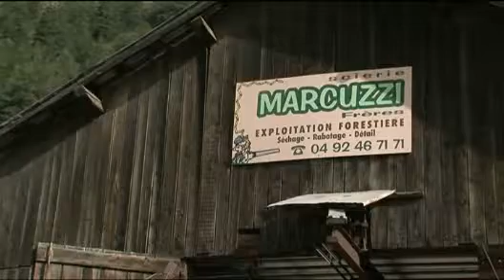SCIERIE MARCUZZI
Une scierie c'est un monde à part avec des outils gigantesque et des passionés de leur métier. Avant de donner un petit côté chaleureux à nos appartements, (plancher, lambris, etc...) l'arbre finit sa vie dans nos scieries comme ici à chateau ville vieille dans le queyras